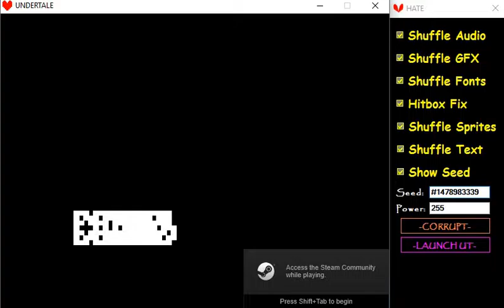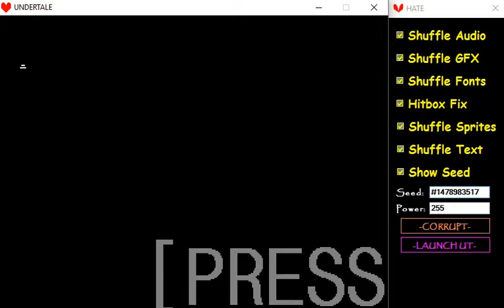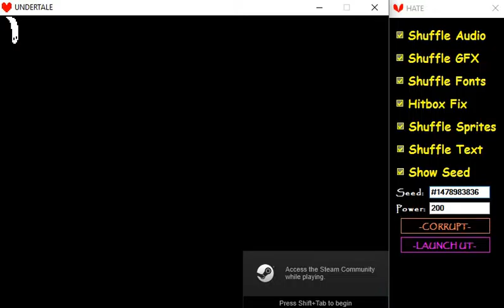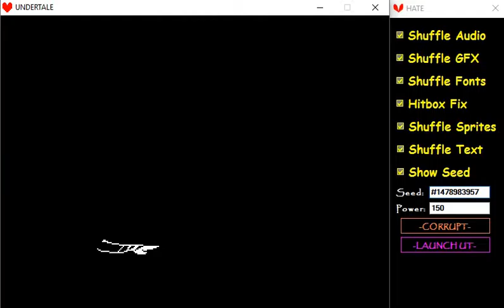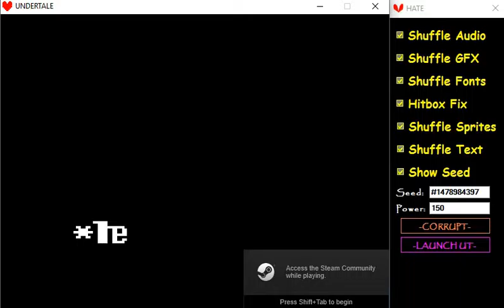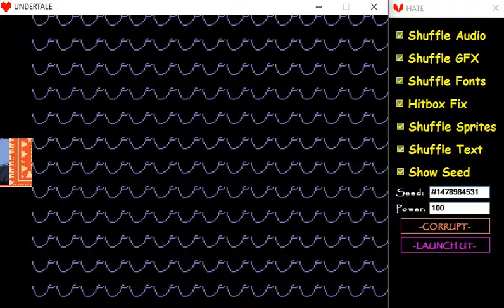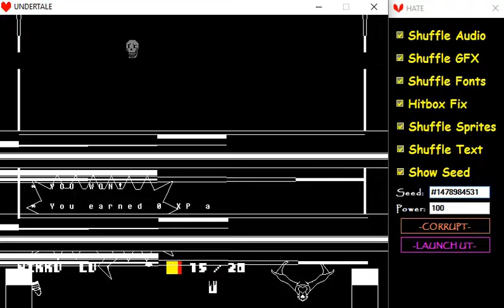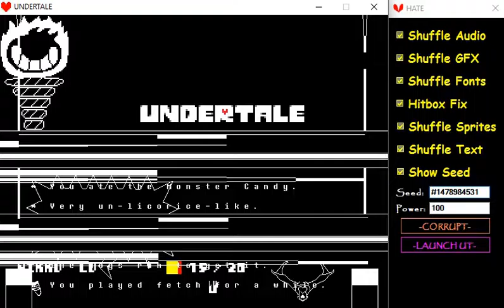Pt2 Undertale Corruptions